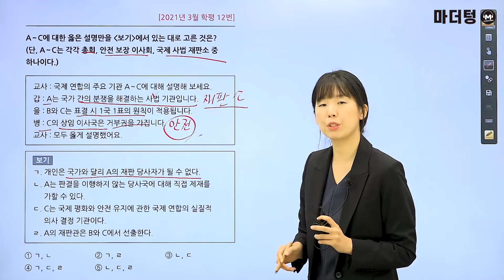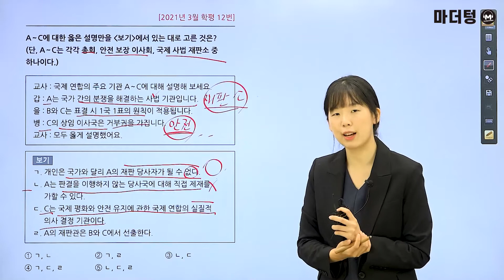[마더텅] [정치와 법] 2021년 3월 학평 12번 (해설 : 유스티 선생님)